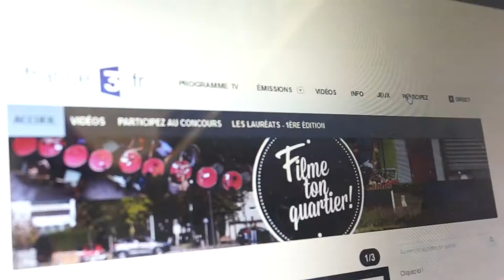Mon quartier, vu de l'interieur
Les jeunes de l'As Surieux Football film leur quartier (Villenueve d'Echirolles) vue de l'intérieur.